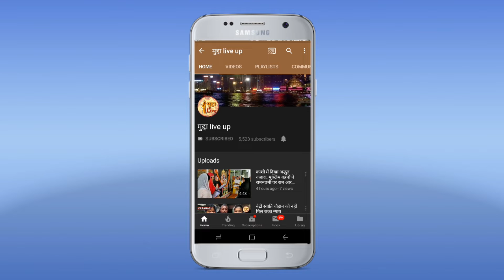व्यापारी हत्या के दो आरोपी को पुलिस ने किया गिरफ्तार, 10,3000 पैसा नगद एक पिस्टल भी की गई बरामद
वाराणसी व्यापारी हत्या के दो आरोपी को पुलिस ने किया गिरफ्तार. अपराधी द्वारा कुछ दिन पहले पांडेपुर पहाड़िया व्यापारी की हत्या में आरोपी फरार चल रहे थे जिसमे  सारनाथ पुलिस क्राइम ब्रांच ने गिरफ्तार कर लिया। अभियुक्त द्वारा बताया गया कि काफी दिनों से व्यापारी धर्मेंद्र गुप्ता जो कि हमेशा कुछ ना कुछ पैसा अपने पास रखते थे. पैसा अपराधी द्वारा बताया गया कि लूट के प्रयास में हत्या किया गया. अपना गुनाह कबूल किया और अपराधियों द्वारा 10,3000 पैसा नगद पास से बरामद हुआ. इसके साथ ही उनके पास से एक पिस्टल भी बरामद की गई. अब तक व्यापारी हत्याकांड में 4 लोग हिरासत में आ चुके हैं. अभी एक की तलाश जारी है. आरोपी को पकड़ने के लिए अलग से टीम गठित किया गया है. जल्द ही गिरफ्तार किया जायेगा। जो कि मास्टर माइंड बताया गया है. वाराणसी एसएसपी ने किया इस मामले का खुलासा किया हैं।